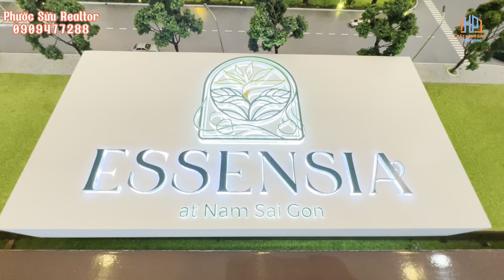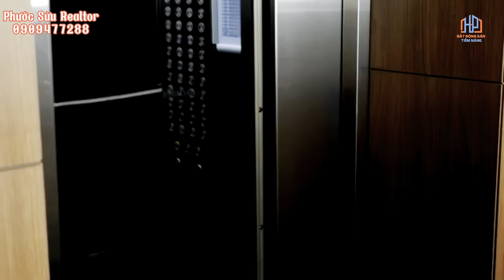Có Nên Mua căn hộ Essensia Sky Thời Điểm Này? Những Lý Do Quan Trọng Bạn Cần Biết!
Nằm trọn trong cộng đồng dân trí quốc tế cao Dragon City - một thành phố tương lương đã sẵn sàng, Essensia Sky là nơi sống, nghỉ dưỡng và làm việc lý tưởng với giá trị gia tăng bền vững.
Sự kết hợp hài hòa giữa căn hộ cao cấp, khu biệt thự song lập  và nhà phố thương mại đã tạo ra một Essensia Sky vừa riêng tư yên tĩnh, vừa sôi động, phong cách, mang đến những giá trị sống hiện đại giống như triết lý thiết kế mà các kiến trúc sư Nhật Bản luôn hướng đến là sự nhẹ nhàng, ấm ấp, tối giản và sang trọng vượt thời gian.
Essensia Sky - nơi cuộc sống trở nên trọn vẹn hơn bao giờ hết.
TỔNG DIỆN TÍCH ĐẤT:  10,481 m2
MẬT ĐỘ XÂY DỰNG KHỐI ĐẾ: 33 %
MẬT ĐỘ XÂY DỰNG KHỐI THÁP: 21%
HỆ SỐ SỬ DỤNG ĐẤT (FAR):  4.9 lần
SỐ TẦNG: 26 tầng bao gồm 1 hầm, 2 tầng thương mại, 21 tầng căn hộ và 2 tầng Sky Villas

Trân trọng!